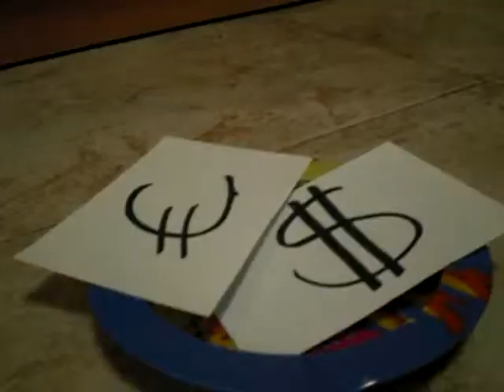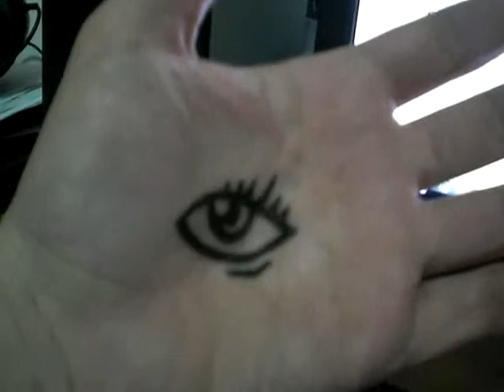Rafa Valls - La finestra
Per la finestra veig...